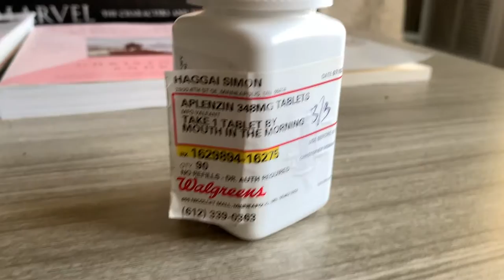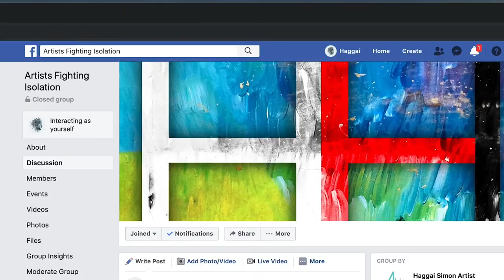Story of Self: Simon